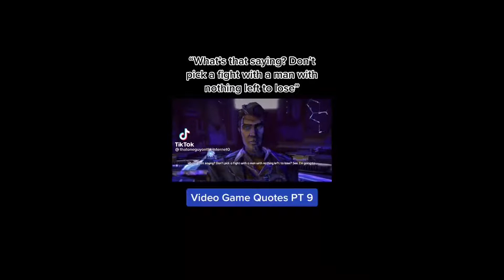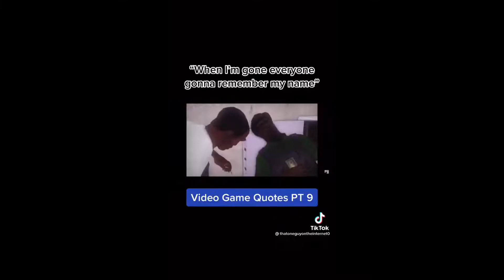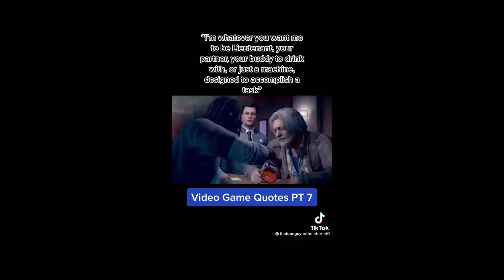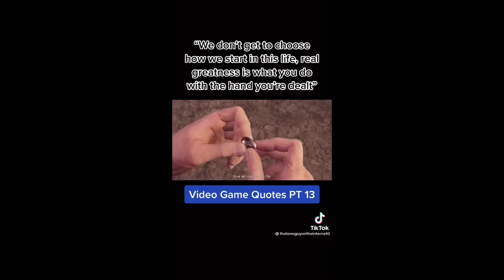Saddest and true video game quotes [Spoiler alert]